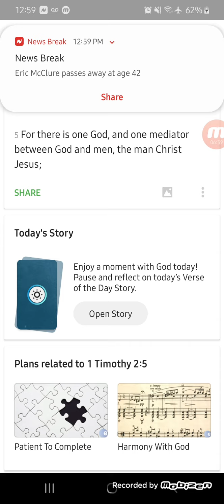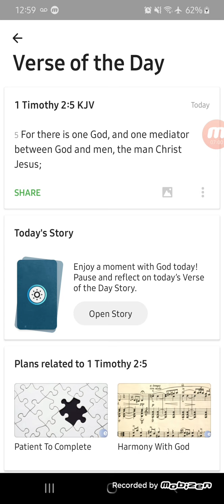Verse Of The Day"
1 Timothy 2:5
[5]For there is one Power, and one mediator between Yahawah and men, the man Yahawashi 👑